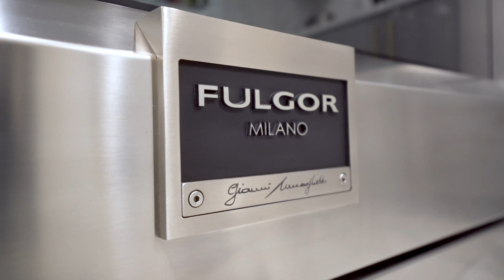2928 165B Street, Surrey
IMPRESSIVE MODERN SOUTH SURREY MANSION situated on a private property & located in the prestigious Morgan View Estates neighbourhood - just minutes to Southridge Private School, Morgan Creek Golf Course, Shopping & Recreation. Elegantly designed, this stunning home offers functional & luxurious living. Enter into an impressive grand foyer, leading to entertainment size formal living & dining rooms, leading to a gourmet kitchen with adjoining eating area, generous preparatory kitchen & spacious family room. Features: 5 bedrooms with individual luxurious ensuite bathrooms (including a bedroom suite on the main level), a 2 bedroom legal suite on the lower level, an elevator, Control 4 smart home, theatre room, bar room, radiant heating, AC & MORE!